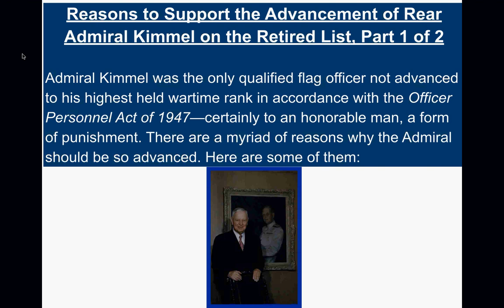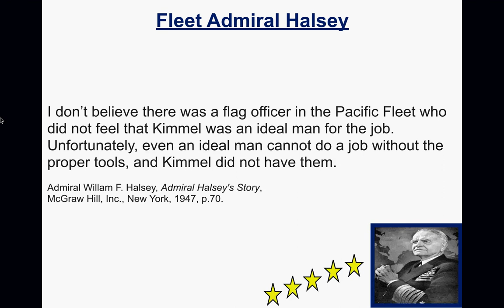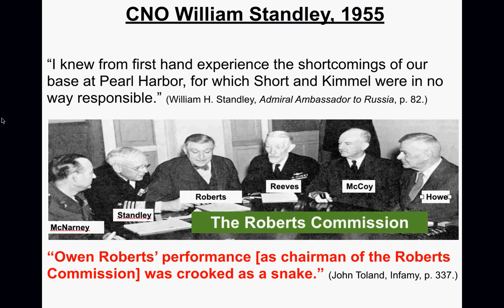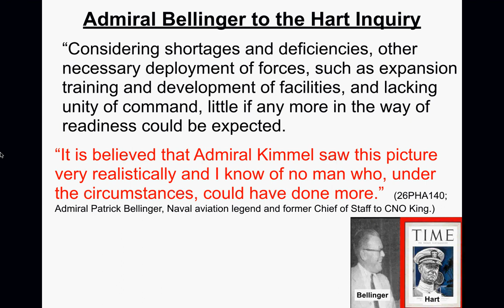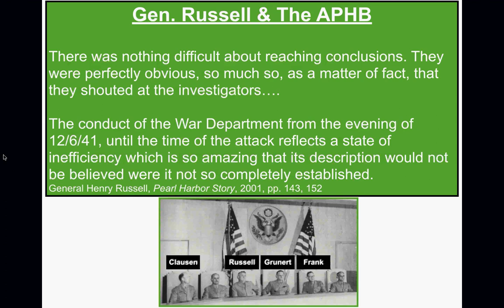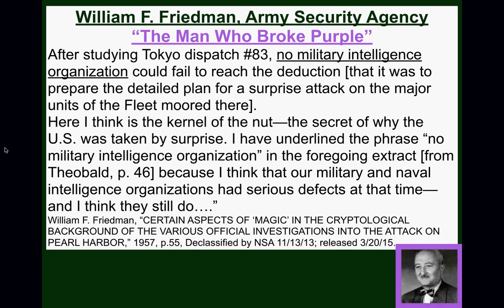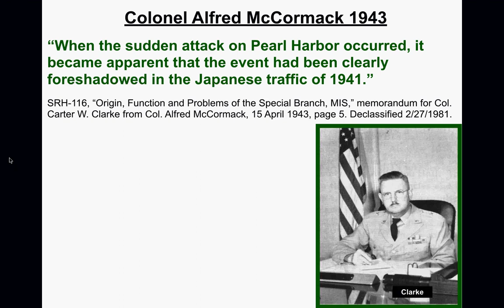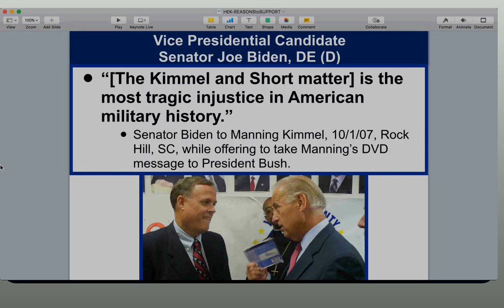ADMIRAL KIMMEL--REASONS to SUPPORT Part 1of3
Admiral Kimmel was the only qualified Navy flag officer not advanced to his highest held wartime rank in accordance with the Officer Personnel Act of 1947—certainly to an honorable man, a form of punishment. There are a myriad of reasons why the Admiral should be so advanced. Here are some of them: